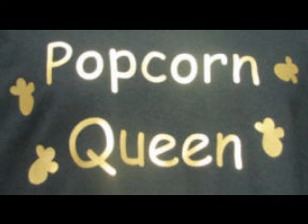Immaculate Love - Eddie Roberts